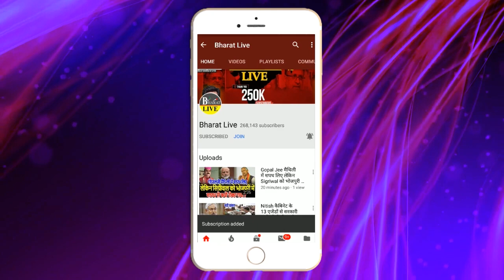खुल्लम खुल्ला : Prashant Kishor से क्या हुई बात खुद Sachidanand Rai से सुनिए !